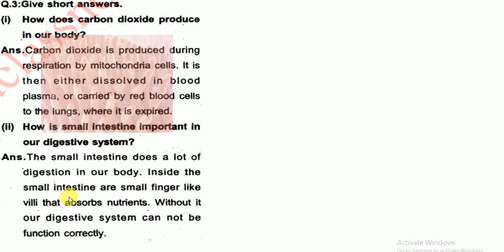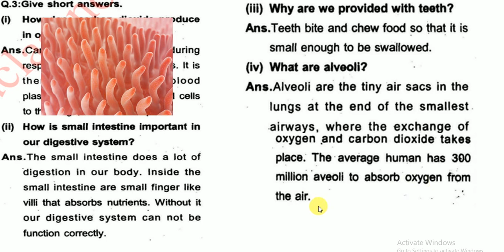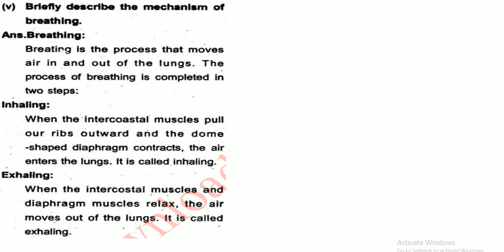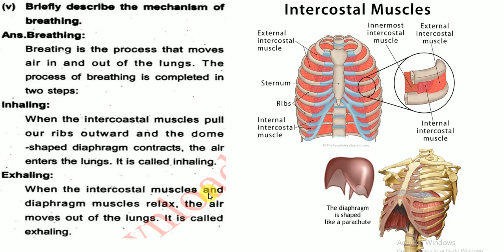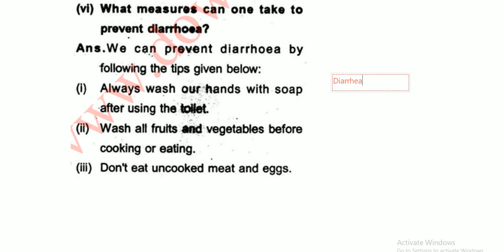Class 7 || Science || Unit#1 Short Question Answers || Punjab Text Book || Masood Jameel Official.